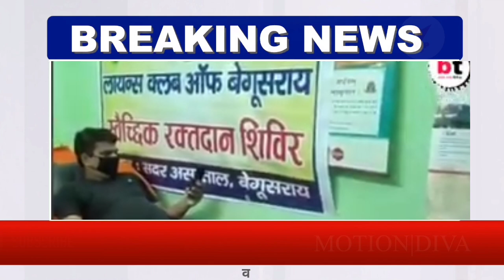वीआईपी पार्टी के कार्यकर्ता बाबू खान ने किया रक्तदान महादान#bloodbank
Phonepe
Google Pay
Paytm

Reporter- A.K.Siddharth

पूरे देश में VIP पार्टी को मजबूत करना है Thanks 🙏